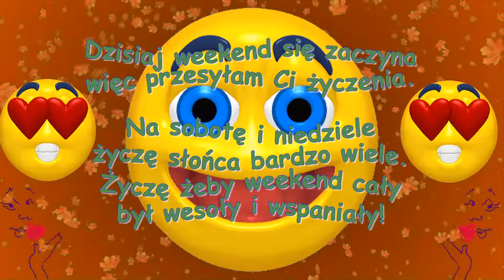🍀🍁Dzisiaj weekend się zaczyna🍀🍁